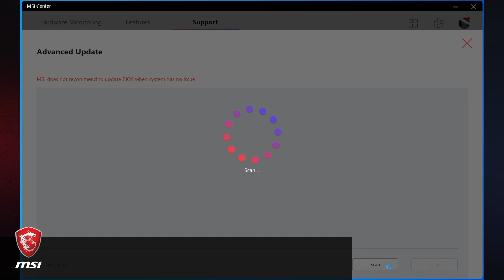MSI® 如何透過MSI Center更新主機板LED韌體?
在這段影片中，我們將示範如何透過MSI Center更新主機板LED韌體。